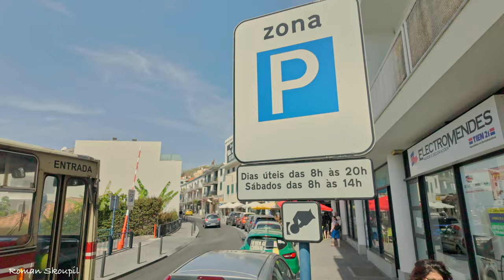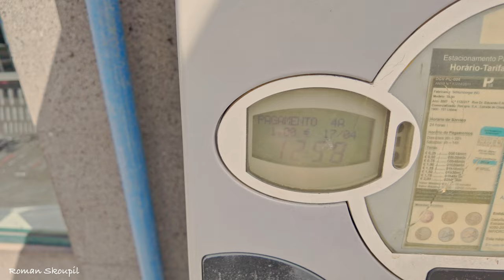MADEIRA 2024 CZ/SK - Camara de Lobos - Tips & Tricks Tramtarie - No. 1 - Hezky Česky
Dnešní Vlog pojednává o různých tipech a nástrahách na ostrově Madeira, které by jste měli vědět, před cestou a nebo stěhováním na tento malí ráj na zemi uprostřed Atlanticu. Projedeme se autem z Ponta do Sol do Camara de Lobos, kde se projdeme pěšky :)

💢 Děkuji moc milým lidem, kteří mi "kupují kávu" nebo jsou členy mého kanálu jako povzbuzení za čas a úsilí, které jsem věnoval natáčení těchto videí 🙏

01:36 Odjezd z domu + Rady a typy po cestě
31:00 Camara de Lobos procházka a další rady a tipy

Video bylo natočeno na DJI Osmo Pocket 3
Video bylo upraveno v Davinci Resolve

💢 VLOG
💢 PHOTOGRAPHY
💢 VIDEO TRIP
💢 Projíždky a procházky

💢 Funchal (hlavní město Madeiry)
🌍 Madeira, Portugalsko (Evropa, ostrov v Atlantském oceánu)

Madeira je jedním z portugalských ostrovů v Atlantském oceánu.
Patří do souostroví, které zahrnuje také Porto Santo a neobydlené ostrovy Desertas a Selvagens.

Souostroví leží asi 685 km od pobřeží Afriky, asi 970 km od Lisabonu, 370 km od Gran Canaria a 770 km od ostrova Santa Maria, nejbližšího ostrova Azorských ostrovů.

Madeira je ostrov s bohatým kulturním dědictvím, které spojuje své portugalské a atlantické kořeny do jedinečné a živé směsi. Jeho tradiční řemesla, kuchyně, hudba a festivaly odrážejí historii ostrova a ducha jeho lidí. Ostrov má mnoho zvyků a tradic, které se dodržují dodnes, od náboženských festivalů a procesí až po světské akce, které oslavují ostrovní folklór, hudbu a tanec.

Jednou z nejdůležitějších tradic na ostrově je Levada Walks, což je síť zavlažovacích kanálů, které křižují členitý terén ostrova. Tyto procházky se staly oblíbenými u turistů i místních obyvatel a poskytují vynikající způsob, jak prozkoumat úžasnou krajinu ostrova.

Madeira má také bohatou kulinářskou tradici, která zahrnuje čerstvé místní suroviny, jako je exotické ovoce, mořské plody a víno. Nenechte si ujít tradiční pokrmy ostrova, jako je Espetada (maso na špíze), Bolo do Caco (druh chleba) a Poncha (místní alkoholický nápoj).

Ostrov má také bohaté hudební dědictví a jeho tradiční hudební styl, známý jako Fado, je nedílnou součástí kulturní identity ostrova. Madeira má také několik festivalů a akcí po celý rok, včetně karnevalu, květinového festivalu a vánočních a novoročních oslav, které předvádějí ostrovní hudbu, tanec a barevné kostýmy.

Celkově je Madeira pulzujícím ostrovem s bohatým kulturním dědictvím, které oslavuje své tradice, zvyky a festivaly. Ať už jste gurmán, milovník hudby nebo kulturní nadšenec, na tomto krásném ostrově se vždy najde něco vzrušujícího a jedinečného.

🧢  Revolut Bank: @roman7sut
     💢 IBAN: LT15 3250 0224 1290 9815
     💢 BIC: REVOLT21

🇵🇹 Millenium Bank:
     💢 IBAN: PT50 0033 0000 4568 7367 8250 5
     💢 SWIFT: BCOMPTPL

💝Kanál můžete také podpořit tlačítkem „SUPER THANKS“.
🫧 Nebo mě můžete pravidelně podporovat symbolickou částkou 0,99 € měsíčně a stát se členem komunity s mnoha výhodami. V případě zájmu prosím použijte tlačítko "JOIN".

🔗 Send me Crypto:
🔒Send BTC: bc1q4507rkn9wme266l3txsm62ldkx7cuh6x7zyjqz
🔐Send ETH: 0xa29D72bdCEA1c5becF1cA4D4ABbADF64e731f2E9
🔐Send Polygon (Matic): 0xa29D72bdCEA1c5becF1cA4D4ABbADF64e731f2E9

🌼  Nebo mi darujte předplatné, je to zdarma a potěší 🦋
☀️Klid v duši☀️

🦶Nezapomeň navštívit:
Funchal, the capital city of Madeira
Laurisilva, mountain forest in Madeira
Pico do Arieiro, the highest peak in Madeira
Porto Moniz, natural pools on the coast of Madeira
Cabo Girão, the highest cliff in Europe
Monte, a tourist spot with a church and botanical garden
Camara de Lobos, a fishing village in southern Madeira
Santana, a village with traditional thatched houses
Rabaçal, a tourist center in Laurisilva with waterfalls and lagoons
Nuns' Valley (Curral das Freiras)
Whale and dolphin watching in Madeira
Fanal laurel forests and ponds with cows
Madeira toboggan run (Carros de Cesto)